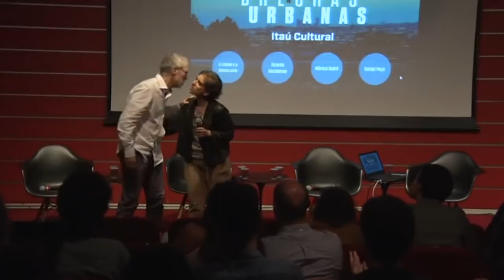A inovação da democracia através das cidades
O ProgramaDiferente apresenta uma interessante conversa sobre o caminho da restauração da democracia brasileira através das cidades, neste ano eleitoral de 2018, ou "a cidade como campo de inovação da democracia", nas palavras da mediadora do encontro promovido pelo Itaú Cultural, a jornalista Natália Garcia.

Participam o economista, sociólogo e professor da USP Ricardo Abramovay; a cientista política e doutora em relações internacionais Mônica Sodré, que é também diretora adjunta da RAPS (Rede de Ação  Política pela Sustentabilidade); e o advogado e ativista socioambiental Rafael Poço, um dos realizadores da série 'Política: Modo de usar', exibida pela GloboNews.

Durante o bate-papo, Ricardo Abramovay aponta a desconfiança da sociedade nas instituições. Mônica Sodré comenta que em suas pesquisas fica com a sensação de que, mais amplamente, estamos perdendo a confiança na democracia. Enquanto Rafael Poço fala das noções de convivência, legitimidade e espaço do outro como ferramentas para práticas democráticas. Assista.